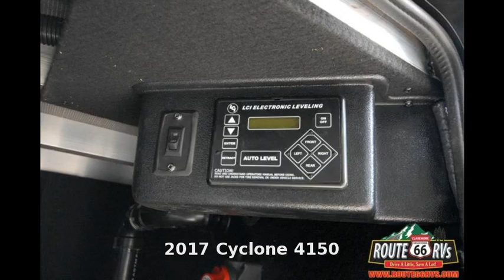2017 Heartland Cyclone 4150, Fifth Wheel Toy Hauler, in Claremore, OK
2017 Heartland Cyclone 4150 44ft Fifth Wheel/Toyhauler. The Cyclones are built to impress with style, durability, and they are warrantied for full time living. Enjoy the outdoors with an enclosed patio off the back or there is a outdoor tv in the front. This unit is self sufficient with an on board generator, 2 gas tanks for 50 gallons of fuel, and it is solar prepped. The 12' garage has a 1/2 bath, 2 sofa sleepers, and drop down bed. This unit is equipped with 3 A/C's to keep you cool in the heat, and has the Canadian arctic package to keep you and your coach warm during the cold months. When you walk into the living area there is plenty of seating with a loveseat and sectional in front of the fireplace and tv. The front bathroom is big with a residential style shower/tub and wardrobe with a washer/dryer connection. Dry weight 16,430 **Please check our website for our best un-advertised price.

Please call or stop by 16051 S. Highway 66 Claremore, OK 74017